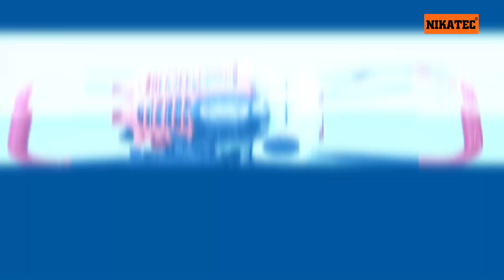កាបង្ហាញម៉ាសីុនខួងដី ម៉ាក នីកាថិច MODEL: NCD52CC និង MODEL: NCD63CC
ម៉ាសីុនខួងដី ម៉ាក នីកាថិច MODEL: NCD52CC និង MODEL: NCD63CC

នីកាថិចគឺជាម៉ាកយីហោដែលបង្កើតឡើងដើម្បីផ្តល់នូ វផលិតផល មានគុណភាពខ្ពស់ លក្ខណះស្តង់ដាអន្តជាតិ ជាមួយតំលៃសមរម្យ សំរាប់អ្នកប្រើប្រាស់សម័យថ្មី ។
បច្ចេកវិទ្យានៃផលិតផលនីកាថិចគឺផ្តោតទៅលើភាពងាយស្រួលក្នុងការប្រើប្រាស់ និងមានប្រសិទ្ធភាពខ្ពស់។
ជាពិសេសមានសេវាកម្មជួសជុលទូទាំង 25 ខេត្តក្រុង។

អាស័យដ្ឋាន ផ្ទះលេខ123A-121D ផ្លូវម៉ៅសេទុង សង្កាត់ទួលស្វាយព្រៃ1 ខណ្ឌបឹងកេងកង រាជធានីភ្នំពេញ។

Localtion: 123A-121D, Mao Tse Toung Blvd, Sangkat Toul Svay Prey   1, Khan Chamkarmon, Phnom Penh, 12308 Cambodia